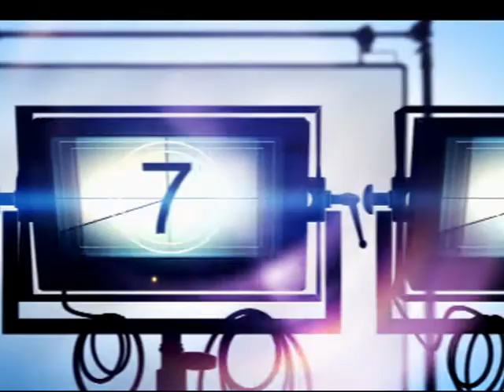Thomas Mlambo interviews SA Sport Awards Judge Marisssa Langeni and Paralympic mZanele Situ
Thomas Mlambo, host of sport @ 10 interviews SA Sport Awards Judge Marisssa Langeni and Paralympic medallist Zanele Situ